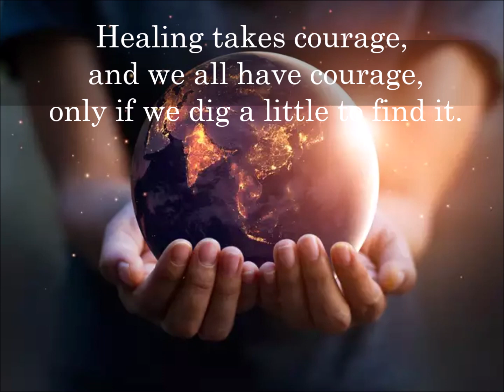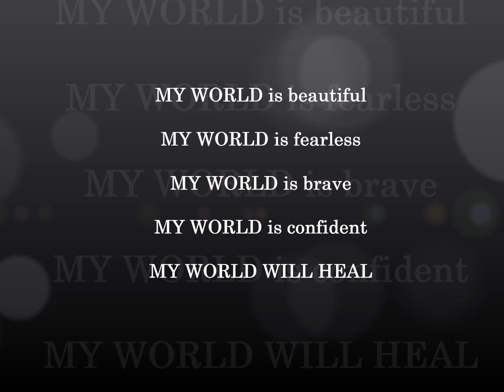The World will Heal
The World needs some love and compassion , a bit of warmth and strength and abundance of confidence and faith. Together we can find the remedy to battle against all our fears and 'Heal the World'